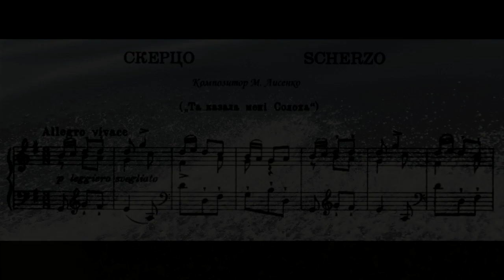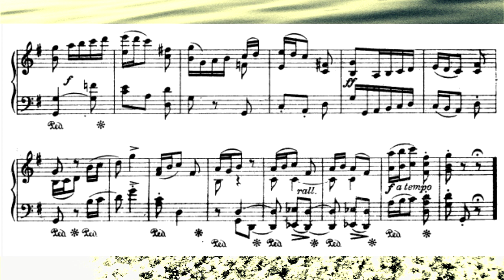Микола Лисенко. Скерцо - Андрій Бондаренко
Микола Лисенко. Скерцо  ("Так казала мені Солоха")
для фортепіано.
Виконує Андрій Бондаренко

Mykola Lysenko - Scherzo.
Enjoy Ukrainian music!